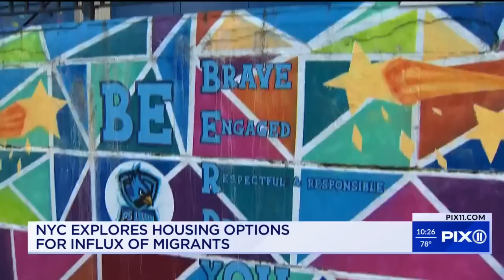As NY scrambles over housing migrants, confusion sets in for public schools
With more migrants from the southern border expected to be arriving in New York, the city is turning to public schools to house them.